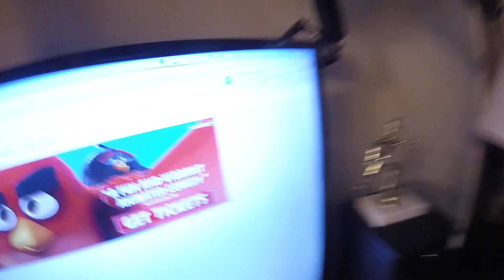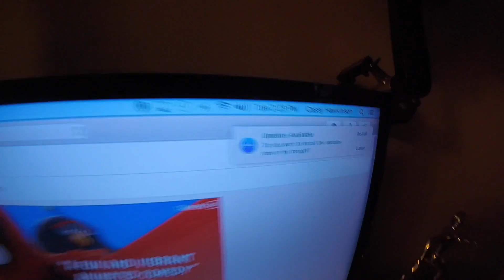DAILY VLOG 001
This is my first daily vlog. basically me getting my life together. In response to Kyle and Makenna Gott's video.